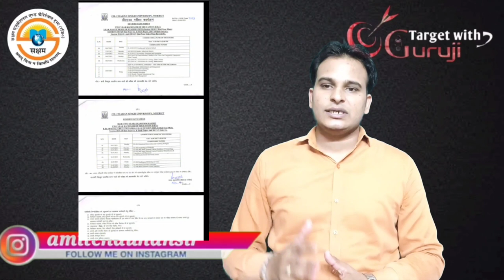ccs university B.ed revised date sheet